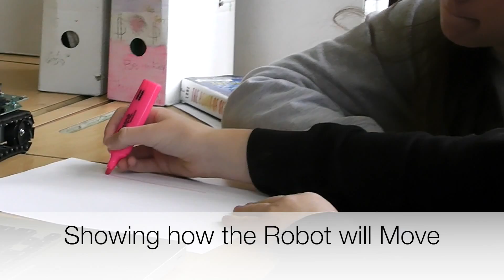Learning with the Jade Robot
The Process of learning with the Jade Robot.

The class assignment was to use the Jade Robot to draw a pattern on the floor.  In this video, the pattern has been decided upon, the code written and the program tested.